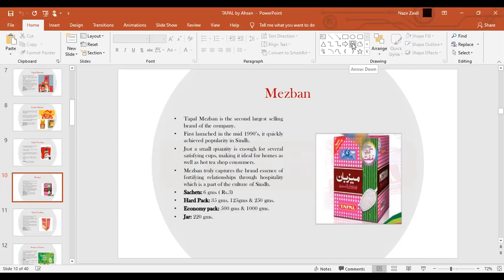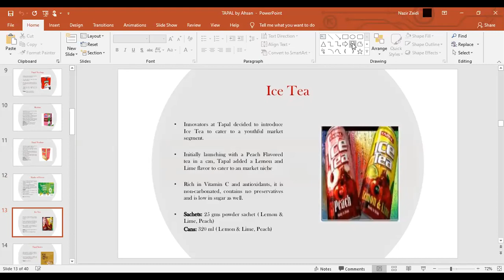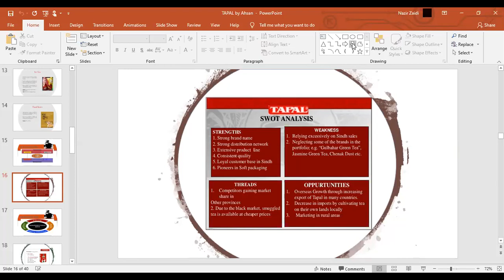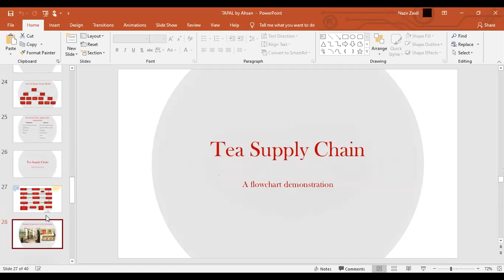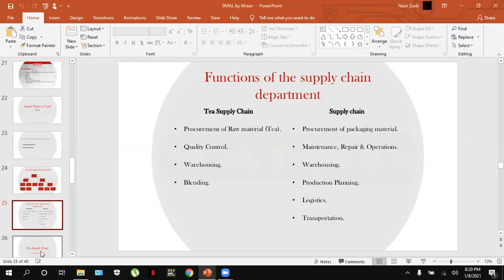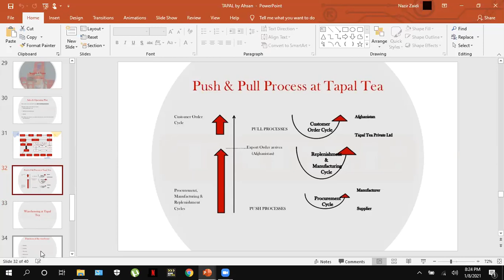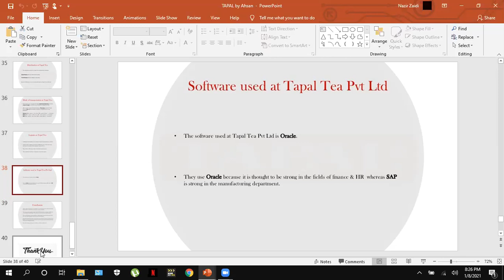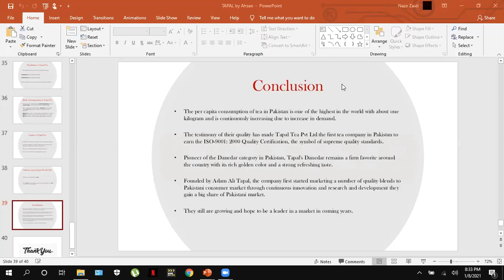International supply Chain Lecture 12 part 2 08 01 2021